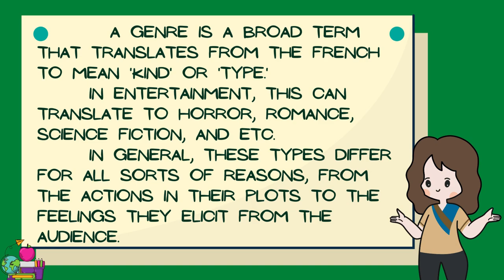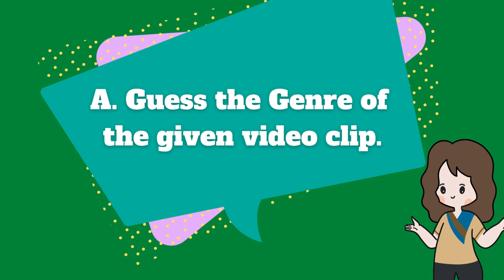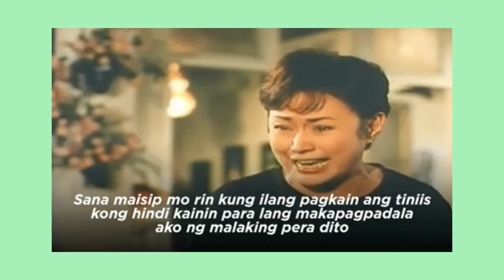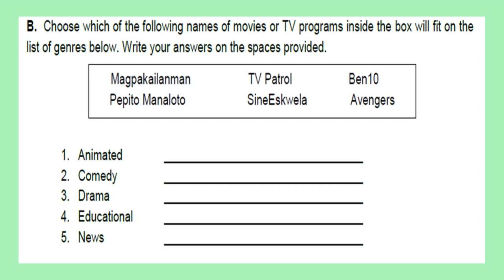GENRE OF A MATERIAL VIEWED (ENGLISH 7 QUARTER 1-LESSON 2)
A genre is a broad term that translates from the French to mean 'kind' or 'type.' In entertainment, this can translate to horror, romance, science fiction, etc. In general, these types differ for all sorts of reasons, from the actions in their plots to the feelings they elicit from the audience. However, in literature, there are some more defined genres. It is important to know which genre a piece of work falls into because the reader will already have certain expectations before he even begins to read.
Genres of Materials Viewed
 Animated – These are the cartoon programs we watch on TV. The themes vary, as well as the target age cluster (mostly of are for kids, while others are for teenagers).
 Comedy - These are the shows intended to entertain viewers, through the use of jokes and tricks.
 Drama - These are the highly emotional stories. They always had sad parts, like fight in families, unfaithfulness, etc. However, some endings are not sad. Usually, the hero succeeds in the end.
 Educational - These programs are highly informative and are intended for different ages. Lots of these are documentary presentation, with each chapter focusing on a certain person or theme. Some use demonstrations, such as shows that teach people how to discover their skills.
 Fable – These are the shows which animals are given and performed the roles like human beings.
 Myth - These shows are intended to scare audiences, usually by employing supernatural beings, like ghost. In the case of the Philippines, supernatural beings like kapre, manananggal, and aswang are also used. It also explains how the world began and why nature and people behave the way they do.
 News - Those programs are used to report to the public about the latest updates in the world, nation, and community.
 Science Fiction – Those shows or stories which tell about different unproven science related stories about UFOs, aliens including so-called discoveries like time travel, teleportation, powers due to inventions, etc.
 Variety Show - Those are the programs which include games, song- and-dance performances, and other segments.